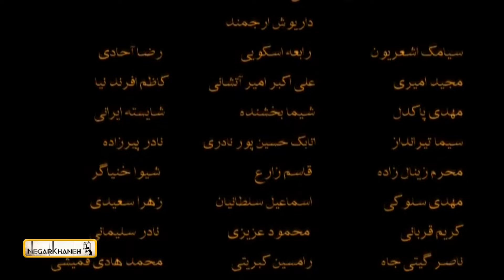سریال ستایش 1 - قسمت 23 | Serial Setayesh 1 - Part 23